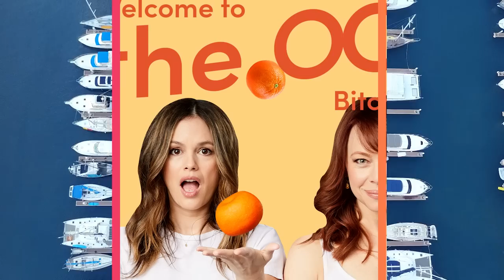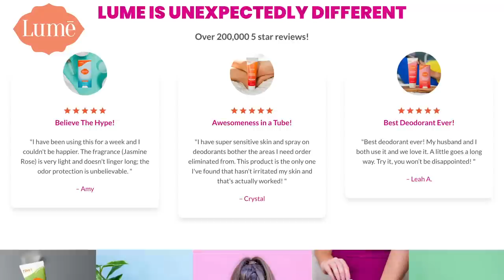The Groundhogs Day with Gary Grubbs I Welcome to the OC, Bitches! Podcast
Gary Grubbs aka Mr. Gordon Bullit himself joins Rachel Bilson and Melinda Clarke to discuss his time on The OC.  BANG!

Gary discusses his OC audition, how he got his start in Hollywood and some of his fondest on-set memories of The OC.  Then later, Rachel and Melinda break down Season 4, Episode 12 “The Groundhogs Day” with some of Gary’s input as well.

The Groundhogs Day synopsis:  Seth and Che get in some trouble with the police when Che drags Seth into helping him try to free a groundhog before Newport's annual Groundhog Day festival. Meanwhile, Kirsten gets some life altering news and Taylor gets some extra help from a therapist to make things different with Ryan.

to grab a custom bundle of cereal and try the magic for yourself!

We've worked out a special deal with Hiya for their best selling children's vitamin. To claim this deal you must go This deal is not available on their regular website.

Follow @rachelbilson and @themelindaclarke on Instagram